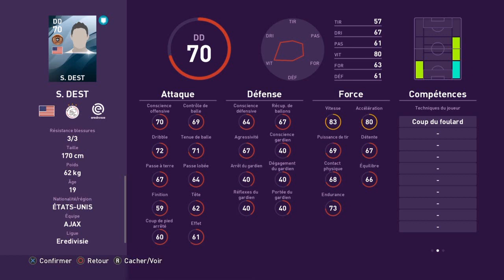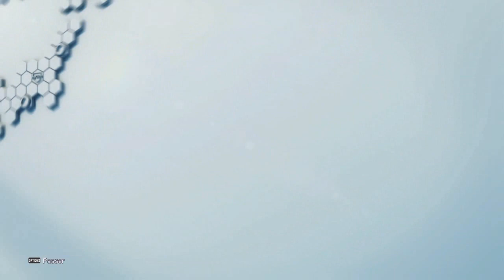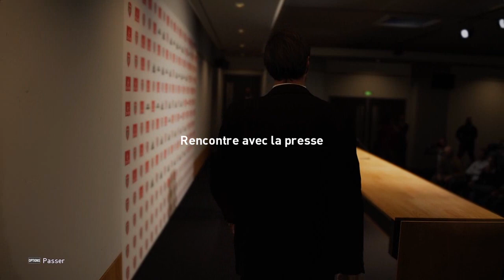EFOOTBALL PES 2020 - Mon équipe et mon projet sur Myclub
j'ai l'honneur de vous présenter mon équipe et mon projet pour myclub efootballpes2020 👏

😃 Enjoye Bro 👍

✅ IDPSN: mchass

Crédits